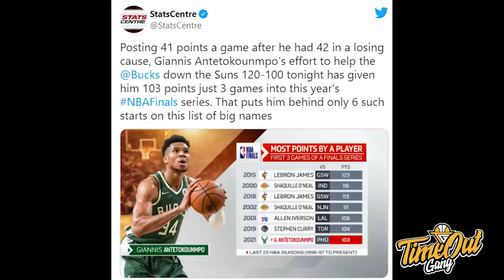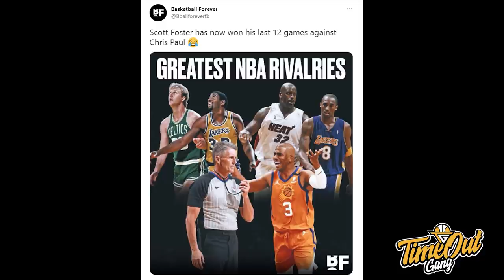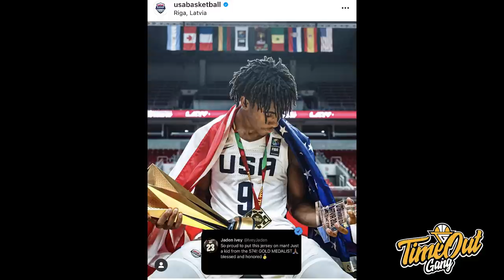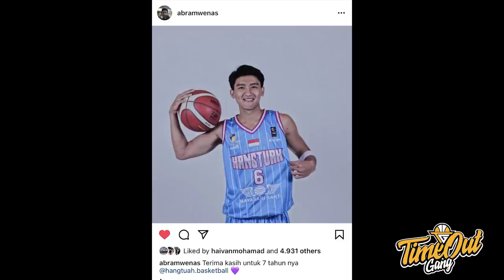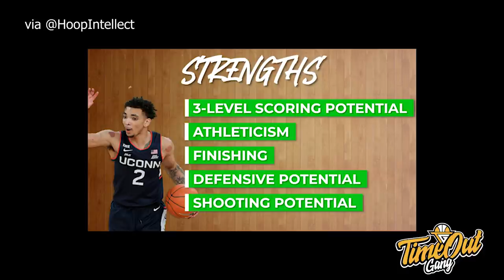TIME OUT: Jrue Holiday Akhirnya Datang Juga // Abraham Wenas Pindah Dari Hangtuah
Di Time Out hari ini, kita membahas tentang Jrue Holiday yang menyelamatkan Milwaukee Bucks, Team USA yang kalah dari Nigeria dan Draft Prospect James Bouknight.